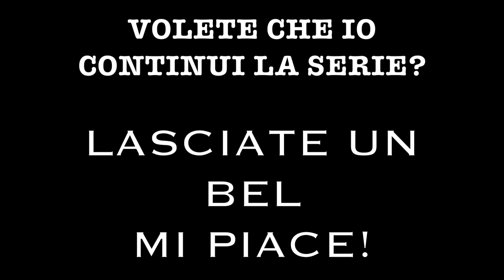SPARATE A MESSI: SEGNA SEMPRE!!!